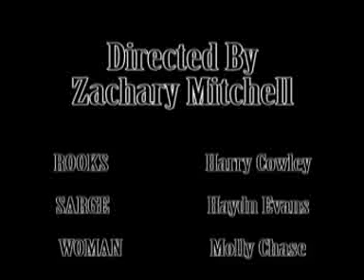"CSI" - By Zachary Mitchell, Harry Cowley, Haydn Evans and Molly Chase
'Sound' assignment by The Henley College. This video was created to understand how to use sound effects in a 2-minute video.

Sorry about the shake, it wasn't doing it previous to YouTube upload so I don't know why it's doing that now.

(Sorry about the cheesy plot as well)